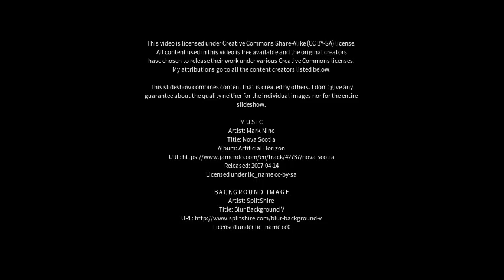Best places to visit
Best places to visit - Pocinhos (Brazil) Best places to visit - Slideshows from all over the world - City trips, nature pictures, etc.